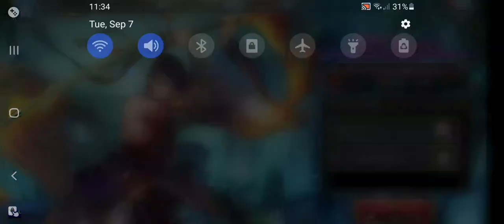Ex Boss Reimei Lv 5 - Soap Bubbles and Deception - Semi Auto